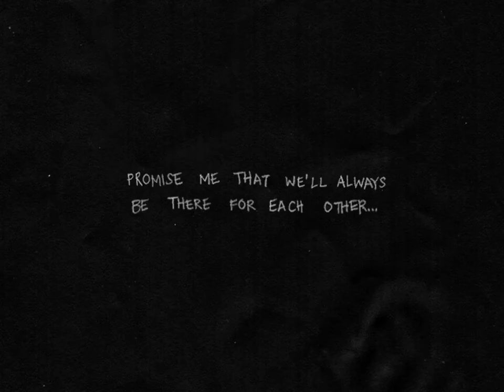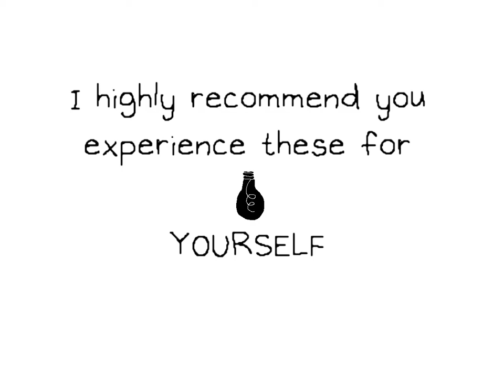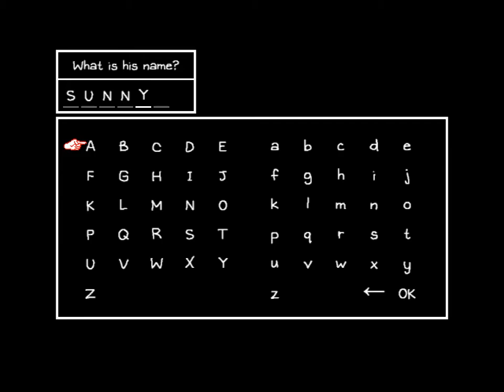Facing Your Fears | OMORI Review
Here are my thoughts after beating Omori.
What did you all think of the game?

0:00 - Intro
0:53 - Spoiler free
4:45 - Spoilers
7:11 - Outro